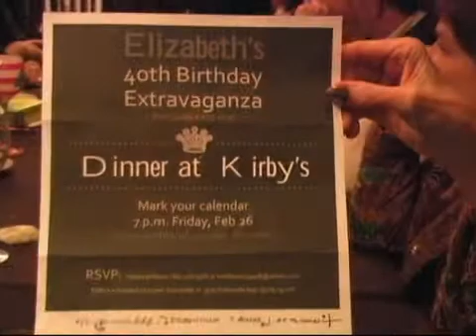100226 Elizabeth Perkins Birthday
Helen organized a great 40th Birthday Celebration for Elizabeth Perkins at Kirby's in Dallas on 2/26/10. Canon GL2 and Samsung SL202